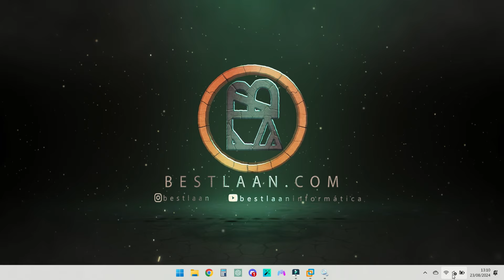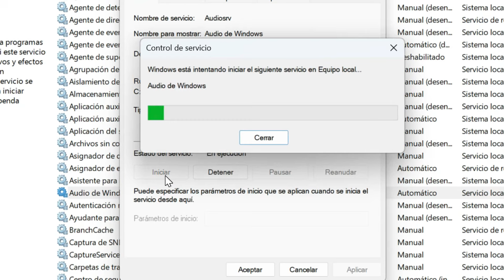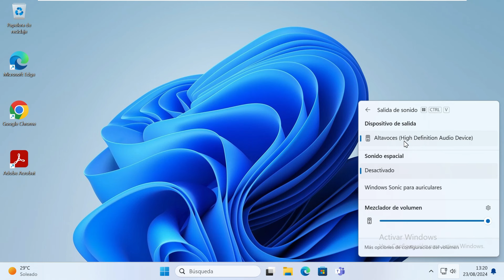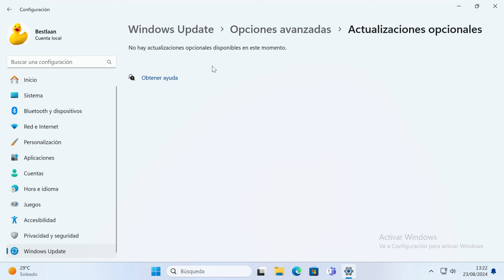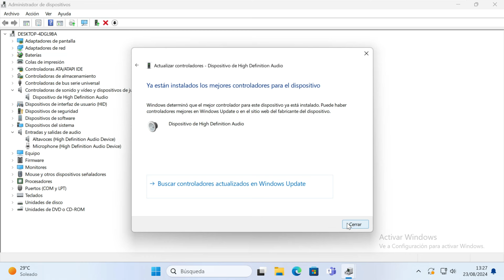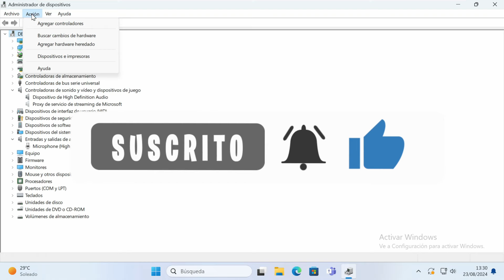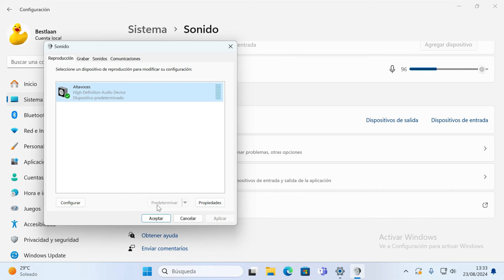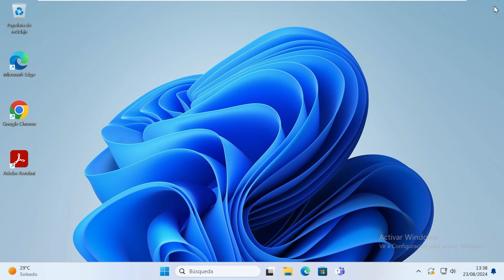✅ Cómo REPARAR el ERROR "No hay NINGÚN DISPOSITIVO de AUDIO Instalado" en Windows 11, 10 🔴 Solución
⭐ Aprende a reparar ❤️ el ERROR "NO HAY NINGÚN DISPOSITIVO DE AUDIO INSTALADO" en Windows de forma Fácil y Rápida
👍🏽Like | 💬 Comenta | 👥 Comparte | Campanita 🔔

𝐂𝐎𝐍𝐓𝐄𝐍𝐈𝐃𝐎:
00:00 Introducción
00:29 Comprobar Servicios de Windows
02:31 Seleccionar Salida de Audio
03:42 Actualizaciones Opciones de Windows Update
04:55 Administrador de Dispositivos
09:19 Opciones de Sonido
10:46 Solucionador de Problemas de Audio